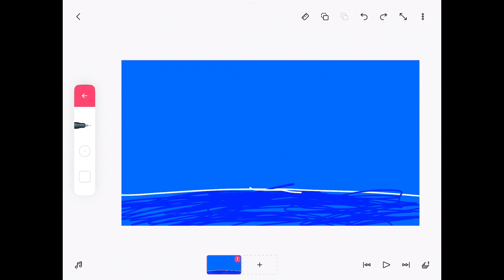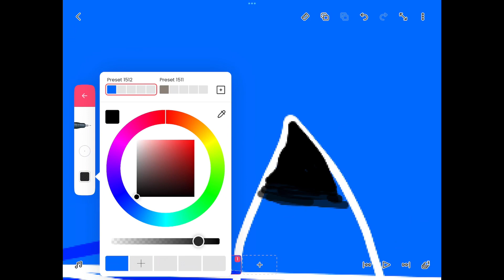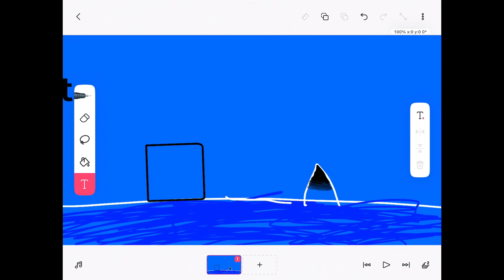Guess the geometry dash level